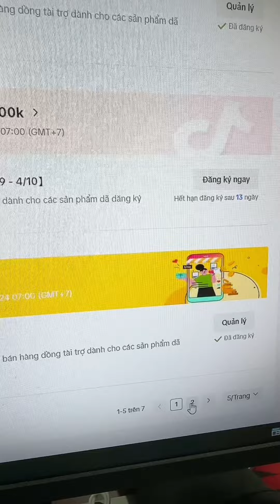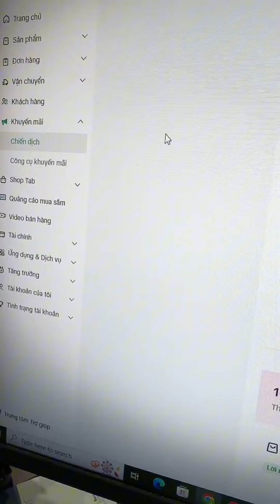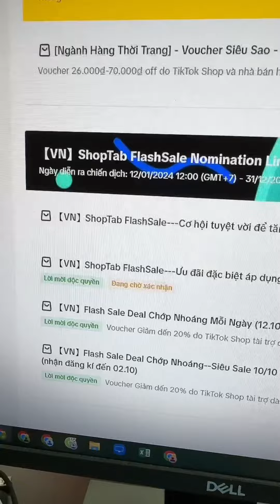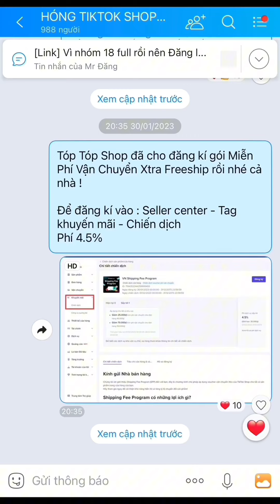CÁCH THAM GIA VÀO CÁC CHIẾN DỊCH TĂNG DOANH THU TIKTOK SHOP